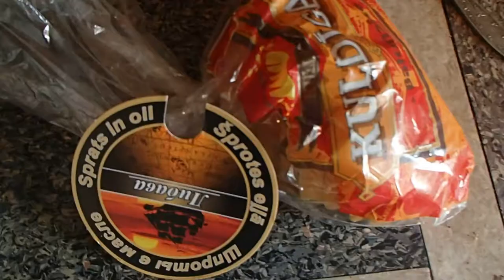Kas ēd šprotes brokastīs?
18.septembrī samontēts, bet pēc divām dienām 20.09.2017 Youtobe organizē bēres savam online "video redaktoram",  izsaku visiem kas to lieto (es no 2008), visdziļāko līdzjūtību!